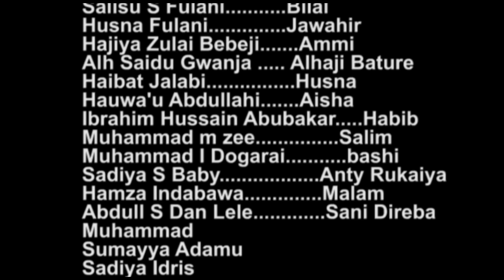JAWAHIR EPISODE 3 |Lawal Ahmad||S.Fulani||Isah Feroskha||Husna Fulani||Zulai bebeji|S.Gwanja| 2022.